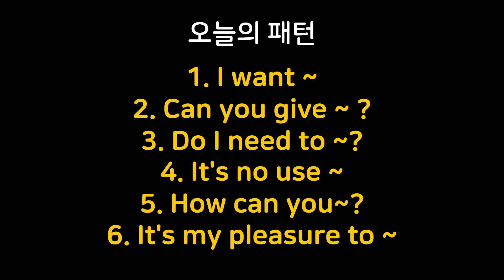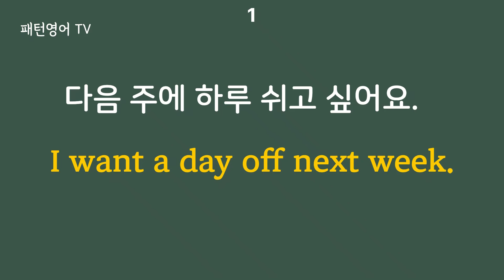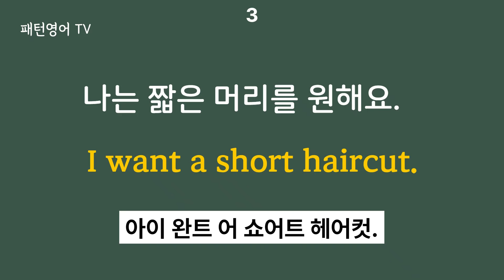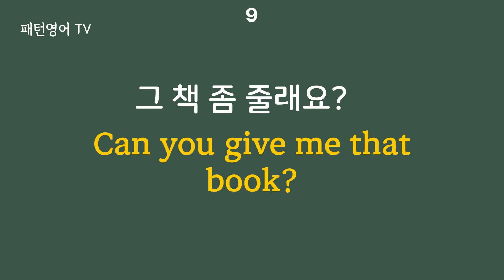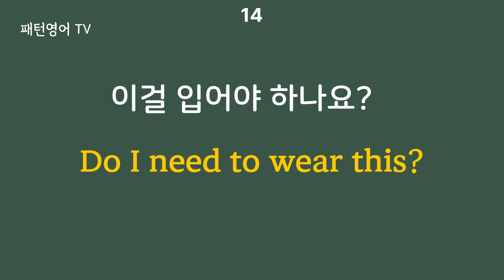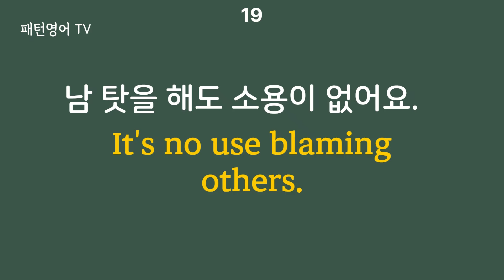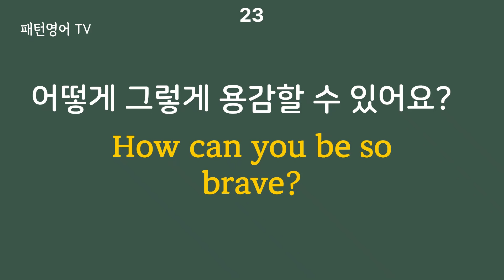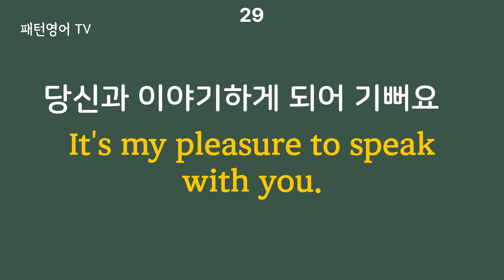#149 매일 꾸준히 들으면 영어 할 수 있어요 | 패턴영어 30문장 | 생활영어 | 영어회화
1. I want ~
2. Can you give ~ ?
3. Do I need to ~?
4. It's no use ~
5. How can you~?
6. It's my pleasure to ~